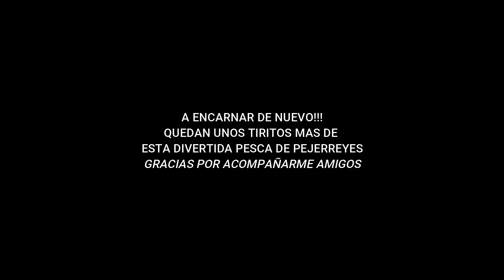PESCA ARRIBA DE UN CARDUMEN ESTO SUCEDE AL ARROJAR EL APAREJO SOBRE LOS PECES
Impresionante población de peces de esta laguna bonaerense